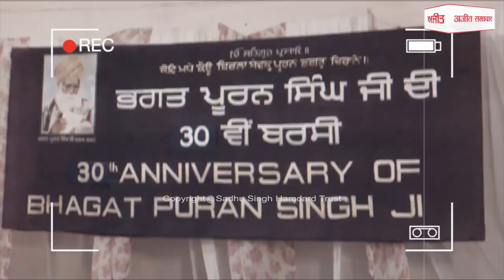ਭਗਤ ਪੂਰਨ ਸਿੰਘ ਜੀ ਦੀ 30ਵੀਂ ਬਰਸੀ ਮੌਕੇ ਵੱਖ-ਵੱਖ ਸ਼ਖ਼ਸੀਅਤਾਂ ਨੇ ਦਿੱਤੀ ਸ਼ਰਧਾਂਜਲੀ